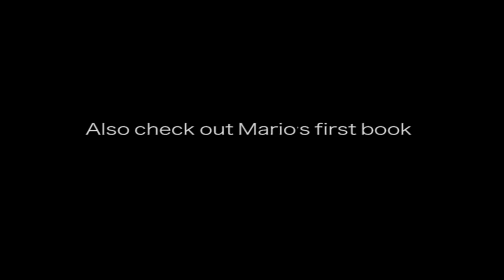Interview with author Mario Molinari by Tom Milroy from 680CJOB Winnipeg, MB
Tom Milroy for 680 CJOB interviews author Mario Molinari on January 17th, 2015 on his morning show. The topic is Mario's writing and books, especially the recent launch of his new book "The First Tenet".